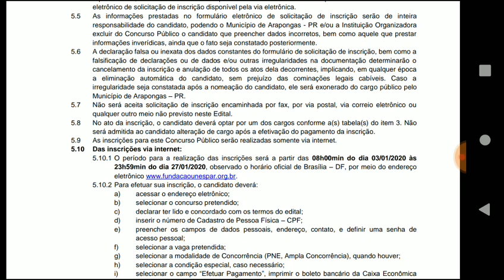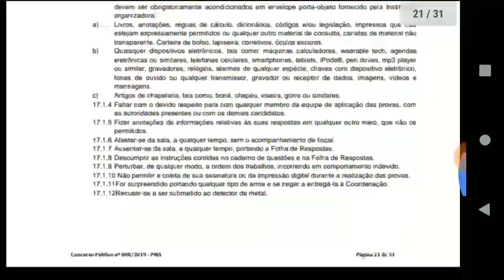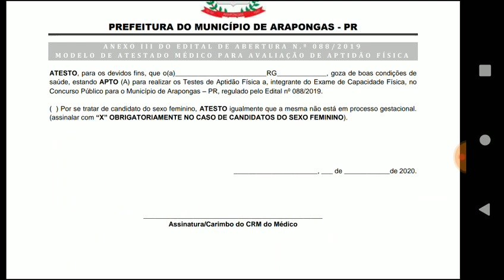Concurso Público para a GM de Arapongas-PR! (19992061747)